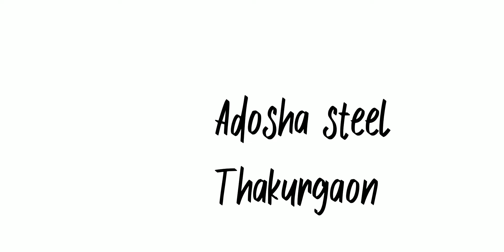আদর্শ ষ্টীল ঠাকুরগাঁও।। ঈদের ২০%।। RFL Wardrobe 20% Eid offer Thakurgaon.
Nowadays, Thakurgaon is becoming more and more popular and the number of people living here has increased in many ways. It is essential that we have some of the products of RFL, such as popular wardrobe.
M/S Adorsha Steel Thakurgaon
Bangabandhu Road is on the opposite side of Balaka Cinema Hall
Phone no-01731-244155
All RFL products
Furniture
Home Deco products
wholesale & retail.

AdorshoSteelThakurgaon RFLWholesale#20%0ffer